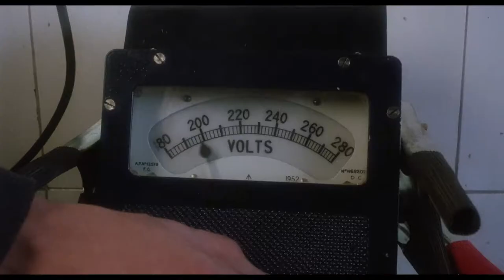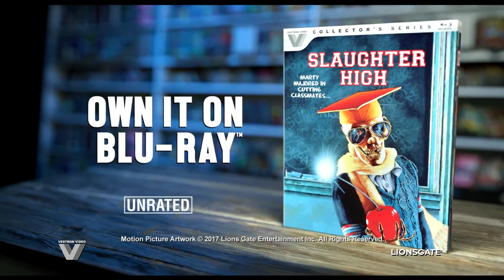SLAUGHTER HIGH - Limited Edition Vestron Video Blu ray Trailer - Get it October 31 2017!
Coming to Limited Edition Blu Ray on 10/31/17 From Vestron Video.

BLU-RAY SPECIAL FEATURES

· Audio Commentary with Co-Writers/Directors George Dugdale and Peter Litten
· Audio Interview with Composer Harry Manfredini featuring Isolated Music and SFX Selections
· “Going to Pieces” Featurette with Co-Writer/Director Mark Ezra
· “My Days at Doddsville” Featurette with Actress Caroline Munro
· Alternate Title Sequence
· Theatrical Trailer
· Radio Spots
· Still Gallery